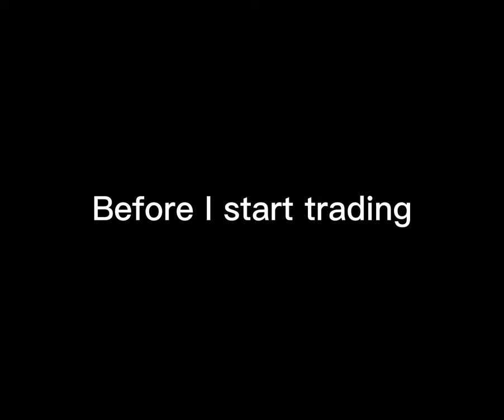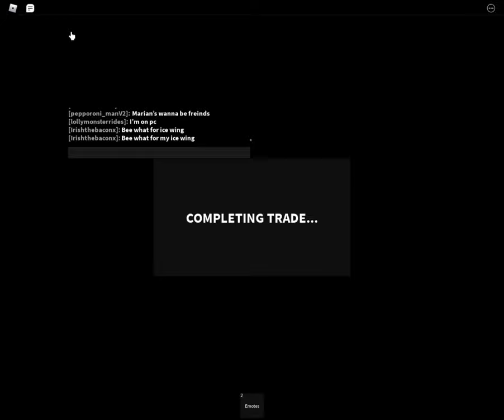Common to CHROMA Challenge | MM2 Trading #1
So in this video, I'm attempting to get a chroma with my common knife.